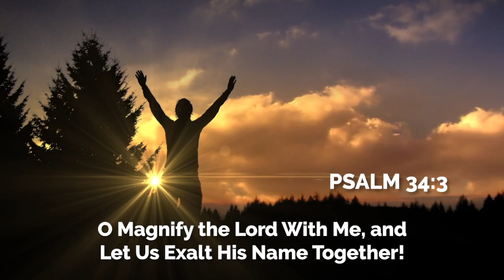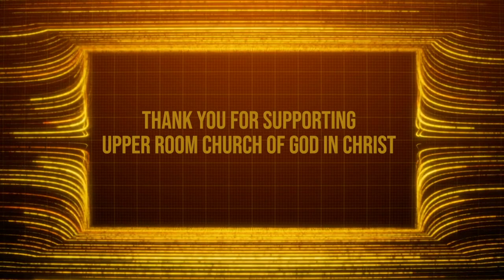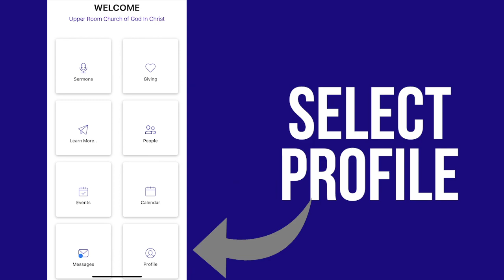Weekly Announcements 5 -8-22